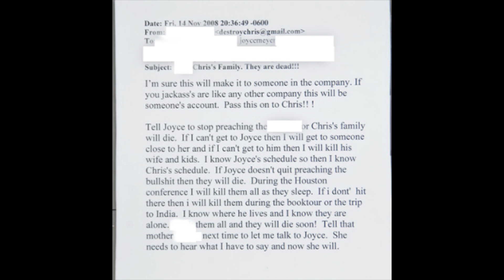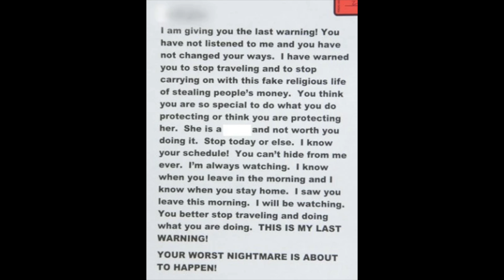Preacher's Son Annihilates Whole Family | Chris Coleman | Fluffy Mic, Whispered True Crime ASMR